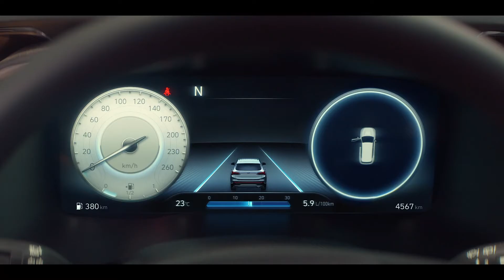Hyundai SantaFe - Shift By Wire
The new SANTA FE
Santa Fe Family
Shift By Wire